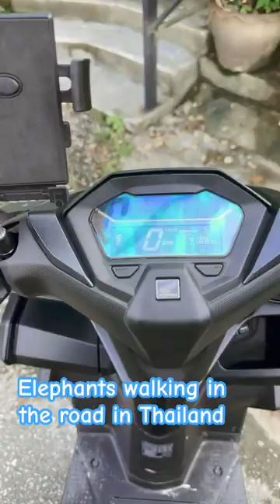Elephants walking in the middle of the road in Thailand